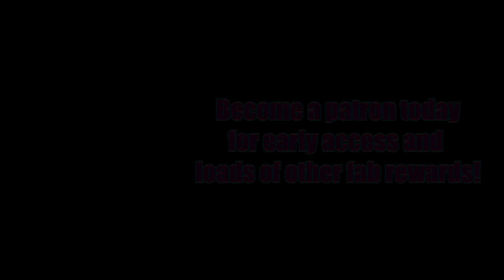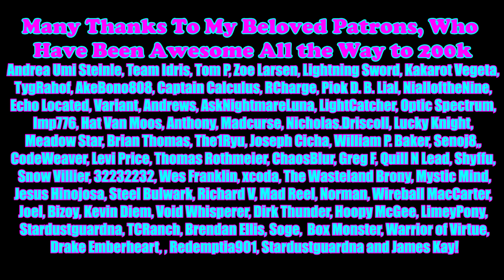Pony Tales [MLP Fanfic Reading] 'The Farmer's Daughter' by Cillerenda (SADFIC)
Summary: The farmer’s daughter was not Rarity's friend. She never would be, either. Ever.